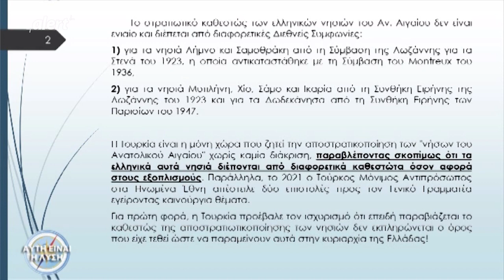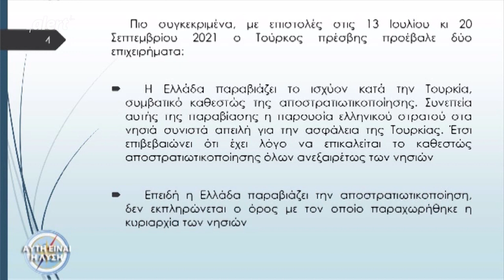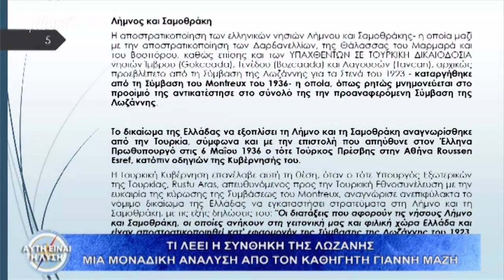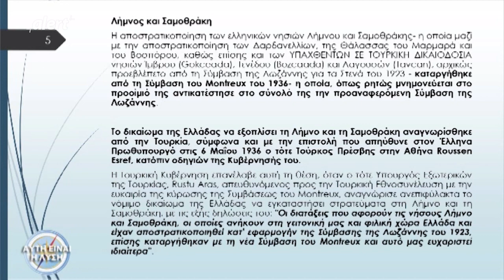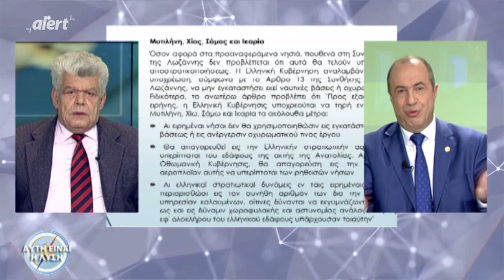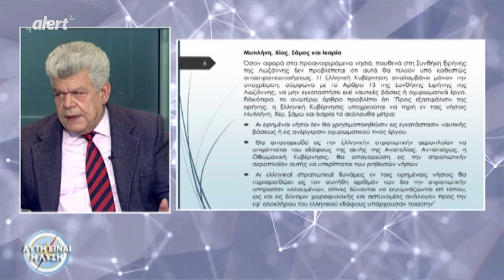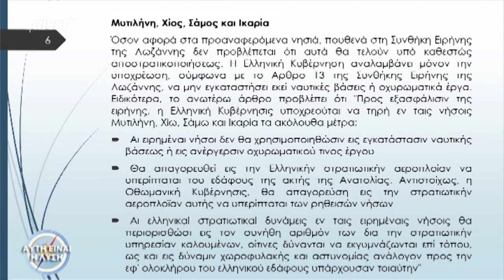ΜΟΝΑΔΙΚΗ ΑΝΑΛΥΣΗ ΤΗΣ ΣΥΝΘΗΚΗΣ ΤΗΣ ΛΩΖΑΝΗΣ ΑΠΟ ΤΟΝ ΚΑΘΗΓΗΤΗ ΓΙΑΝΝΗ ΜΑΖΗ! ΑΠΟΚΛΕΙΣΤΙΚΑ ΣΤΟ ALERT!